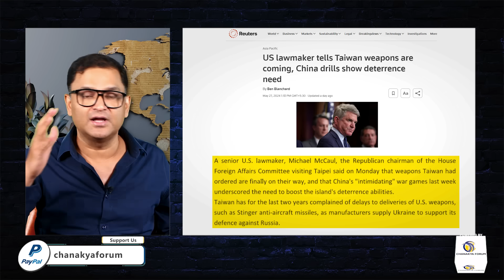Taiwan will soon receive weapons, a US lawmaker said | Majorly Right with Major Gaurav Arya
The USA has given hope to Taiwan by promising to provide arms and support, including the Stinger missile, to fight against China. In this episode of Majorly Right, Major Gaurav Arya explains how America is deceptive, highlighting how it betrayed the Afghans by promising them citizenship in America and Europe and failing to deliver sufficient funding for the Ukraine war against Russia. Now, America is luring Taiwan with promises of assistance.